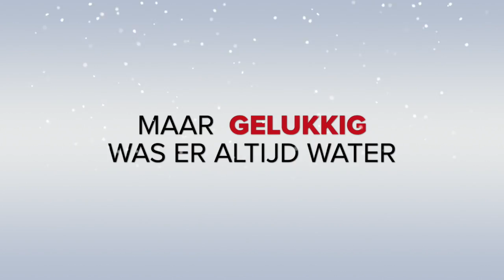De Dordogne vakantie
Deze video gaat over De Dordogne vakantie